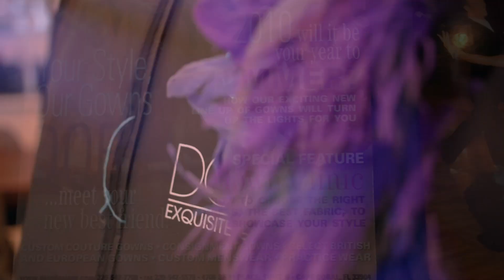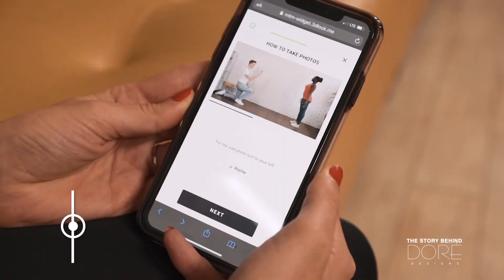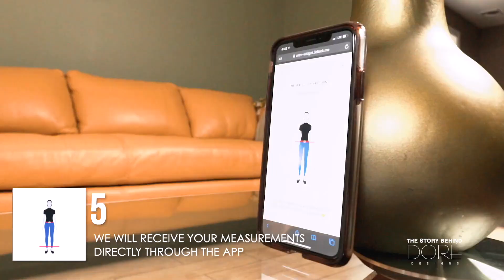THE STORY BEHIND DORE - Episode 6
✂️Please enjoy the SIXTH EPISODE of “𝗧𝗛𝗘 𝗦𝗧𝗢𝗥𝗬 𝗕𝗘𝗛𝗜𝗡𝗗” Dore Designs - Featuring 𝗗𝗮𝘄𝗻 𝗦𝗺𝗮𝗿𝘁!
Series Produced By Clement Joly - Videography